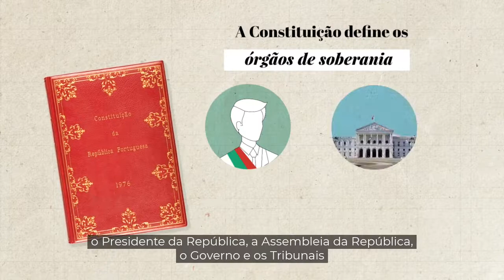Parlamentês breve | Organização do Poder Político